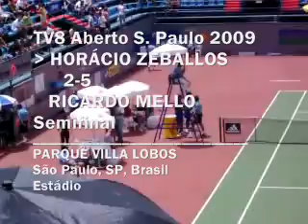Aberto de São Paulo 2009 (1/2 Final) Horacio Zeballos vs Ricardo Mello (Set 1 Pte 3)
Torneio: Aberto de São Paulo 2009 - Fase: Semifinal - Confronto: Horacio Zeballos (Argentina) vs Ricardo Mello (Brasil) - Local: Quadra Central Pque. Villa-Lobos, São Paulo, SP, Brasil - Data: 10/01/2009 - Parte do vídeo: Set 1 (3)  Lembrete: antes do 1º set, são apresentadas algumas informações de rankings e confrontos diretos (no caso dos jogos de simples). Após a última parte, estatísticas do jogo (apenas nos jogos de simples).